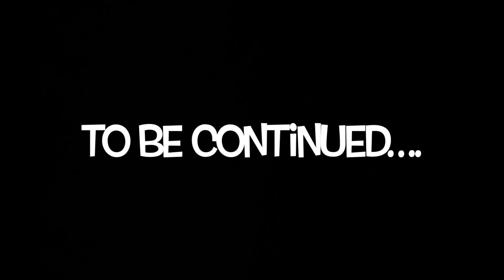Episode 89 - Jailbreak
Gilbert, Skunky and Clayton break Randy out of jail to Continue their vendetta against the Dirty Birds.